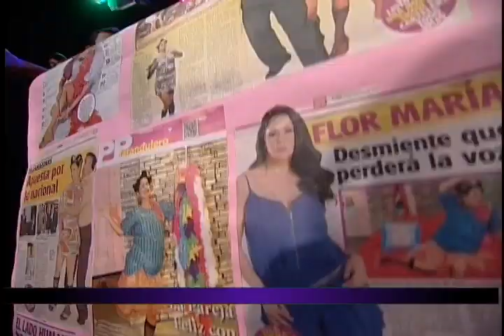Programa 38 - La Mofle